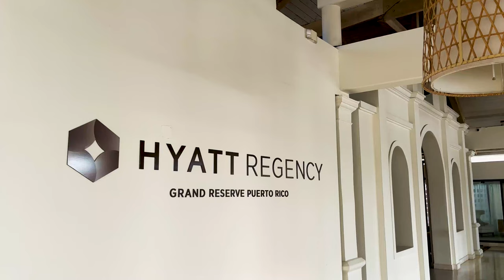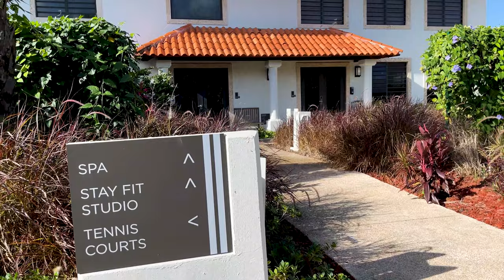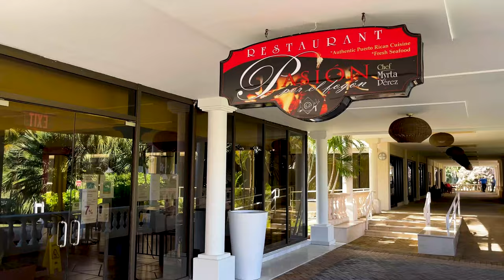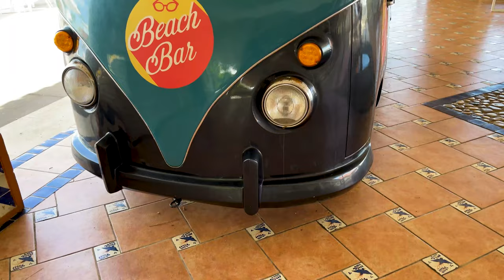[FULL WALKTHROUGH] Hyatt Regency Grand Reserve in Puerto Rico. BEACH LUXURY!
Get a complete walkthrough tour of the lobby, pool area, beach, restaurants and room at the Hyatt Regency Grand Reserve in Puerto Rico.

HOTEL ADDRESS:
 200 Coco Beach Boulevard Highway 955-I, 00745 Rio Grande, Puerto Rico

This magnificent resort offers serene accommodations only a few steps from the Atlantic Ocean in a private setting on Coco Beach. It has one tennis court, two golf courses, a massive lagoon-style pool, a spa, and a fitness center.

The beach, golf course, and surrounding rainforest are all visible from the suite-style accommodations. The rooms of the Hyatt Regency Grand Reserve Puerto Rico are stylish and modern, with vibrant colors and mahogany furnishings.

The Hyatt Regency Grand Reserve Puerto Rico has a variety of restaurants and bars that provide international and Caribbean cuisine as well as drinks. The pool is surrounded by Bali beds where guests may relax and unwind while sipping a delicious beverage.

The Hyatt Regency Grand Reserve Puerto Rico features a big lagoon-style pool with four built-in whirlpools and gorgeous grounds. On the beach, non-motorized watersports are available.

A shuttle service to and from the airport is available for a fee. The Luis Munoz Marin International Airport is 19 miles away, and San Juan is 35 minutes away.